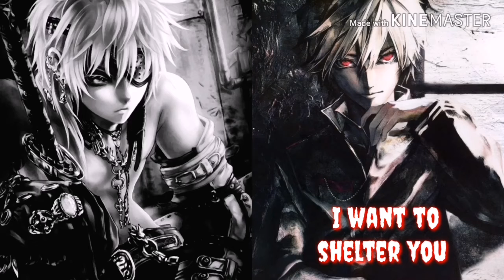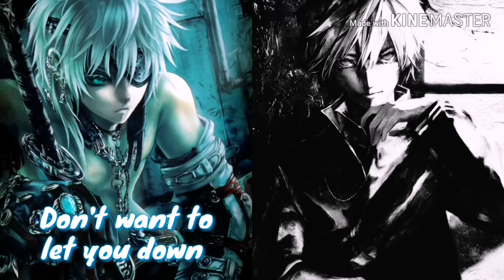Demons switching Vocals Nightcore